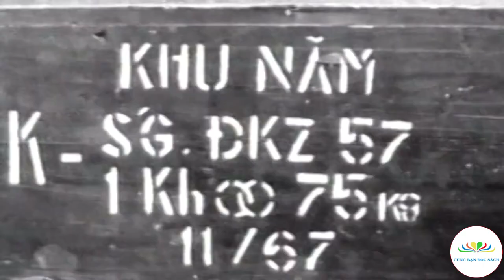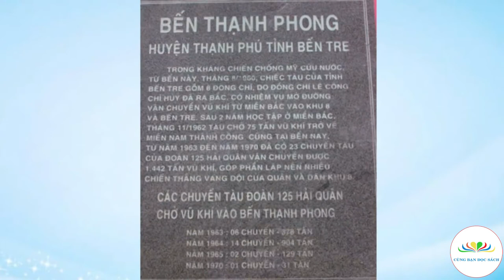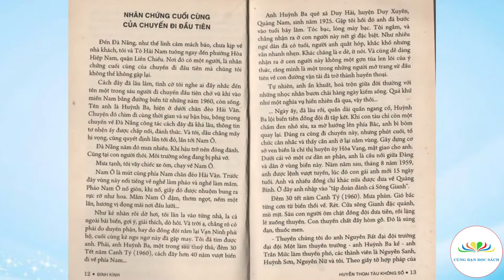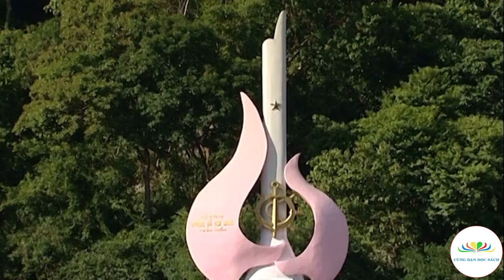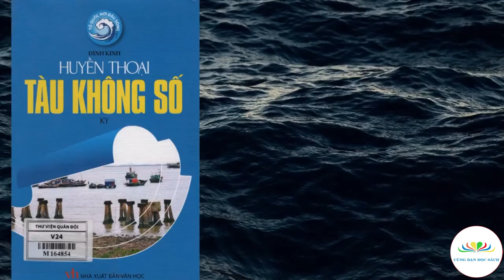Huyền thoại Tàu Không Số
Giới thiệu tác phẩm: Huyền thoại Tàu Không Số
Thực hiện: Thư viện Quân Đội - Bộ Quốc phòng